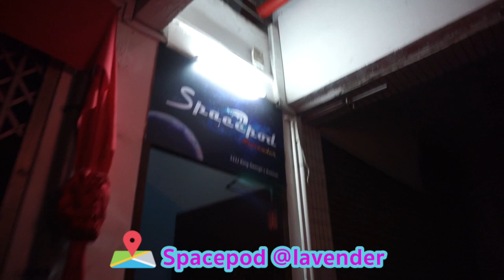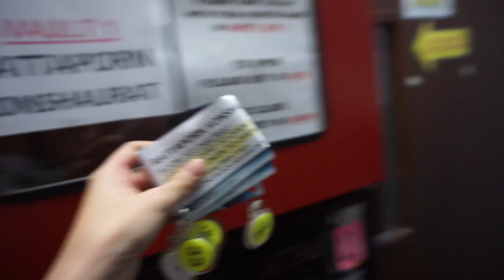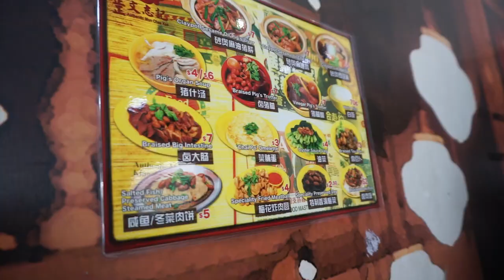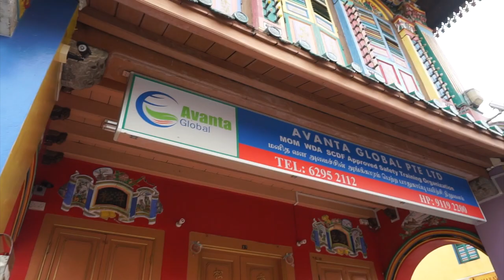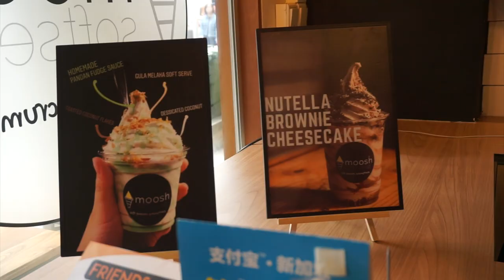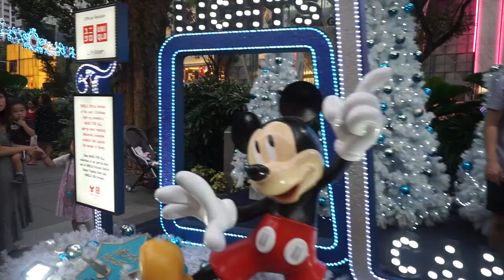ล่าจุดถ่ายรูปฮิตในสิงคโปร์ Fort Canning Park, Haji lane, Little India EP.1 - Unfull Ice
หวี๊ดดมาเที่ยวสิงคโปร์เป็นครั้งที่สองแล้ววจากคลิปแรก คลิปนี้เรามาล่ามุมถ่ายรูปเด็ดๆ ปังๆกัน ทั้ง fort canning park ฮาจิเลน ลิตเติ้ล อินเดีย